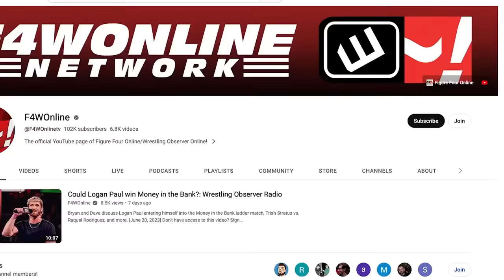Who is the devil? | AEW Dynamite | Wrestling Observer Radio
Dave Meltzer and Bryan Alvarez recap the last segments of AEW Dynamite, including the show-closing angle with The Acclaimed being attacked.